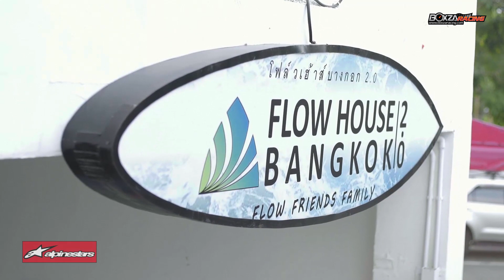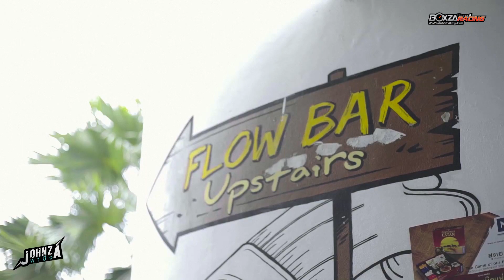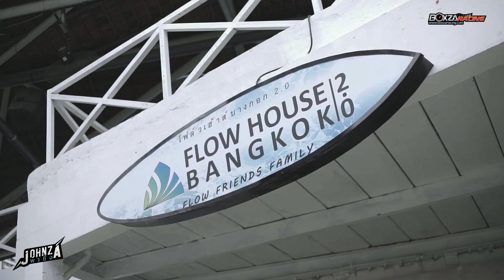Johnza พาซิ่ง Ep.35 มากับ Super Naked สุดเร้า Aprilia Tuono 1100 V4 Factory เอาใจสายเอ็กซ์ตรีม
Johnza พาซิ่ง สัปดาห์นี้ พบกับกิจกรรมมันส์ๆ สำหรับคนวัยแรง พร้อมกับความเร้าใจของยอดรถจักรยานยนต์ Sport Naked คันแรงจากค่าย Aprilia กับ Aprilia Tuono 1100 V4 Factory ที่ต้องบอกว่า ขี่มันส์สะใจวัยแรง ทั้งความแรงและการขี่ที่เร้าใจ ด้วยเทคโนโลยี่ระดับโลก รวมถึงรูปทรงที่สวยงามดูโดดเด่น ซึ่งผมได้นำมาใช้ในการขี่มายังสถานที่ที่จะพาเพื่อนๆ มาร่วมสนุกในรูปแบบ Extream ณ ใจกลางเมือง บริเวณซอยสุขุมวิท 26 กับร้านที่ชื่อเท่ๆ ว่า Flow house Bangkok 2.0 สถานที่เล่น Wakeboard หรือ Flow Rider โต้คลื่นมันส์ๆ แบบปลอดภัย ไร้กังวล ที่บอกเลยว่าเด็ดมากๆ